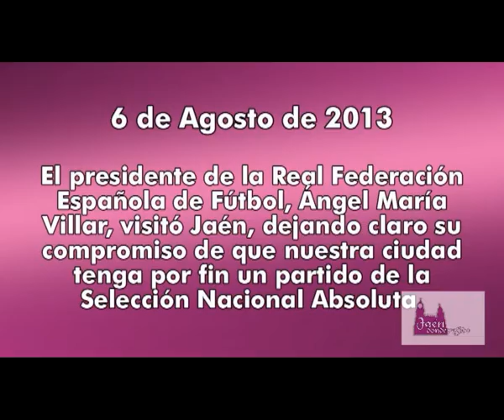El presidente de la Real Federación Española de Fútbol, Ángel María Villar, visitó Jaén Vídeos en D